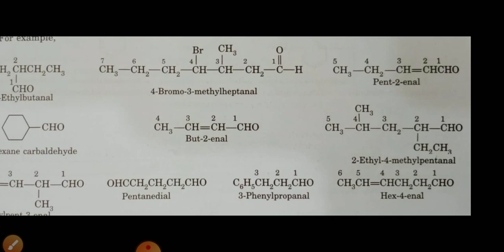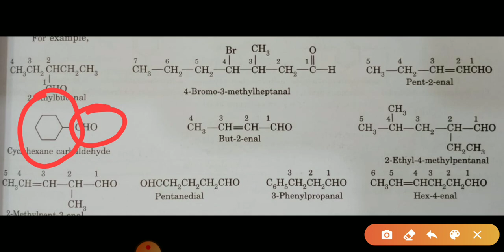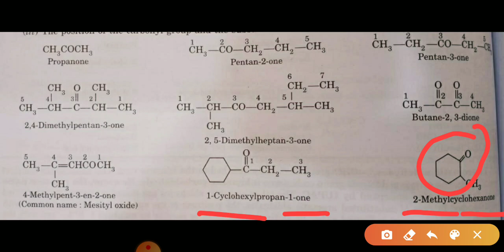Aldehyde ketone lect-1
Iupac naming of aldehyde ketone